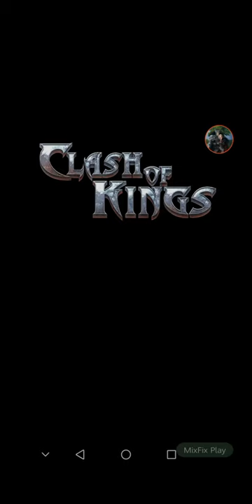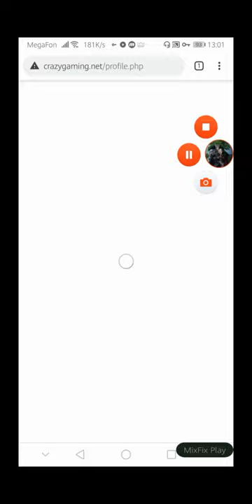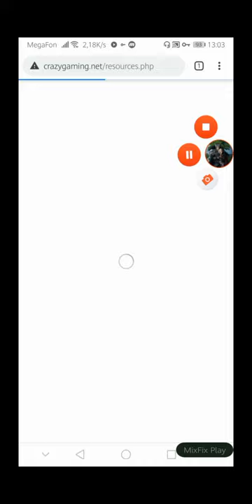Clash Of Kings Mod | Crazy - Gaming | Cok - Beta | Version 6.17.0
WE ARE ALREADY FAİR MOD
CASTLE START 19 LEVEL EVERYONE WİLL NEW CASTLE
WE GAME *NO HONOR*
EQUİPMENT AND ANOTHER MANUAL YOURSELF
GAME İS LİKE BETA MORE REWARD AND NEW GAME İN PACK SYSTEM

EVENTS
STRONGHEST LORD WİLL ACTİVE
KD-2 AND KVK WİLL SOON ONLİNE İTS JUST NEED MORE PLAYER

NEXT MONTH STRONGEST SERVER  AGAİN NEXT MONTH VERY GOOD STRONGEST SERVER WE JUST NEED HAPPY PLAYER*

PAYMENT İS NOW ONLİNE

Bykzltn
Crazy Gaming Owner